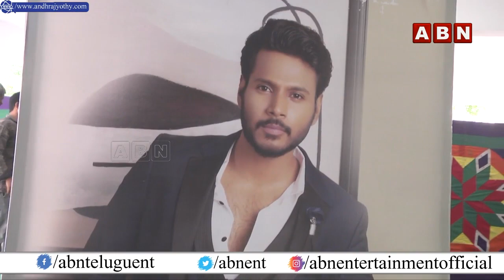Sundeep Kishan, Vi Anand, Hasya Movies Prod No.1, Movie Opening Ceremony || ABN ENT